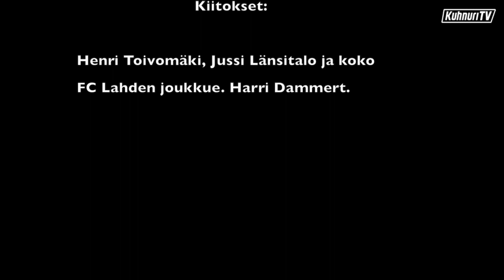Kuhnureiden kulisseissa - FC Lahti on the Road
KuhnuriTV sukelsi FC Lahden joukkueen kulisseihin elokuun ensimmäisen härkäviikon ajaksi. Kamera ojennettiin Henri Toivomäelle, jonka käsissä KuhnuriTV matkasi muun muassa Rovaniemelle ja Helsinkiin.

Toivomäen ja Jussi Länsitalon kyydissä näet futaajan elämää aivan toisenlaisesta näkökulmasta, kuin mitä kentälle katsoessa pystyt koskaan tavoittelemaan.

Miltä kuulostaa Mikko Kuninkaan Cheek-imitaatio? Entä miltä näyttää Aristote ”Totti” Mboman tanssimuuvit? Miten sujuu Matheus Alvesin suomen kieli?

Nämä, ja paljon muuta selviävät videolta!

Tuottaja ja editoija: Kim Kallström
Kuvaajat: Henri Toivomäki, Jussi Länsitalo, Mikko Kuningas
Musiikki: Harri Dammert alias D Fast
Pelikuva: ISTV